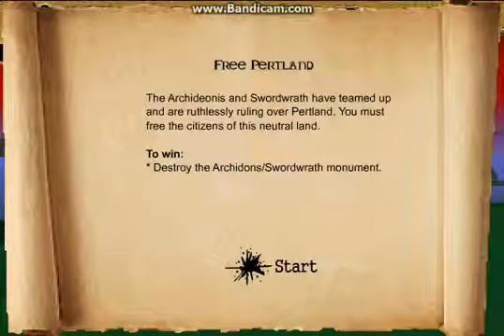Let's Play Stick War pt.3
Hey guys, in this video, I'm going to continue where I left off versing the magikill . In the middle its was pausing so, you couldn't see the how I destroyed the the  statue. I apologize there was some kind of liagg, but I fixed it.